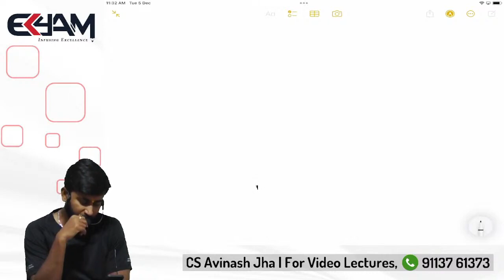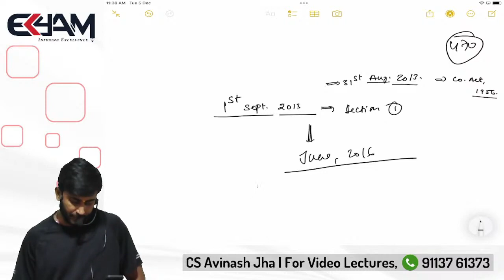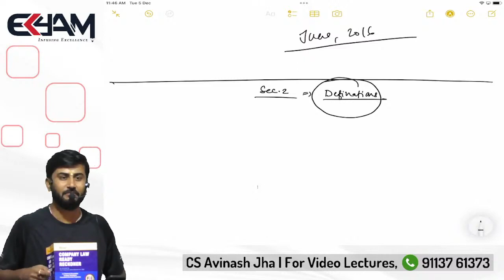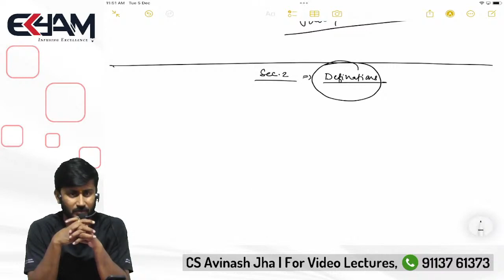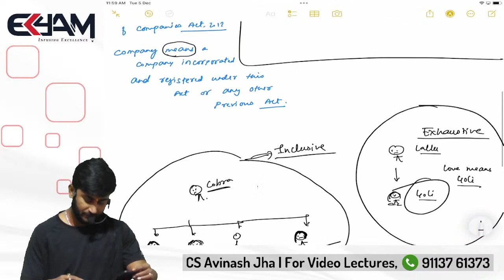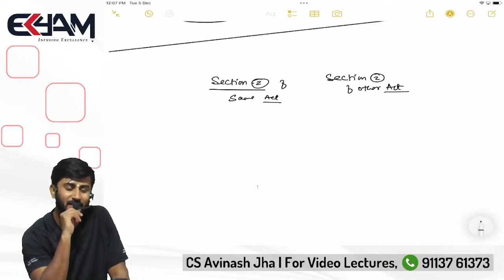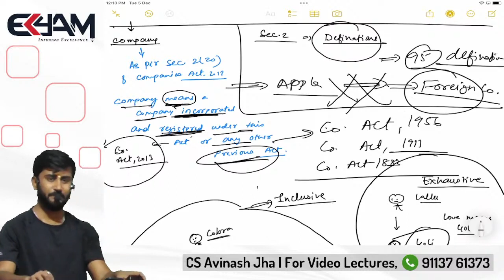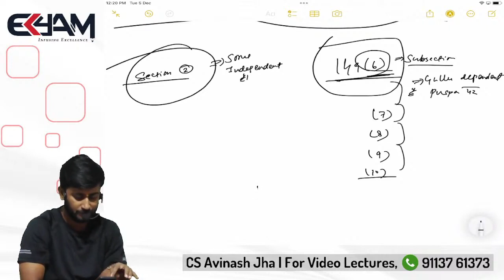Companies Act 01 || CA Foundation Business Law by CS Avinash Jha